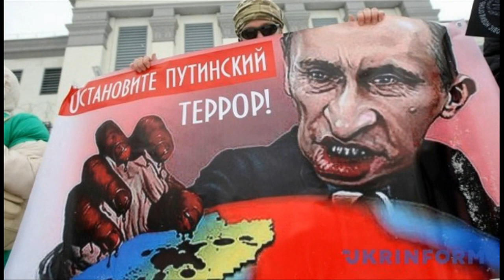Молитва – Михаил Юдовский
Использованы фотоматериалы из Сети, связанные с немецко-фашисткой агрессией 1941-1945 годов и российско-фашистской агрессией 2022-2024 годов.

Текст

Я молился так: "Уб*й их - и можешь идти домой
досматривать твою бесконечную пьесу",
когда бомбили мой Киев, мой
Харьков, мою Одессу.

В окаянном мозгу я не лелеял высоких идей,
отметившись на небесах в самых черных списках,
когда бомбили моих людей -
таких далёких и таких бесконечно близких.

Я мысленно подставлял им руку, подставлял плечо,
сжимал кулаки, сдвигал исступлённо брови.
А во рту моем было солоно и горячо -
от губы, закушенной до крови.

Я молился - словно сцеживал яд в бокал,
словно воздух комкал - бессмысленно, обезбашенно.
А тот, кому я молился - только вздыхал,
подглядывая за мною в замочную скважину.

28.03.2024